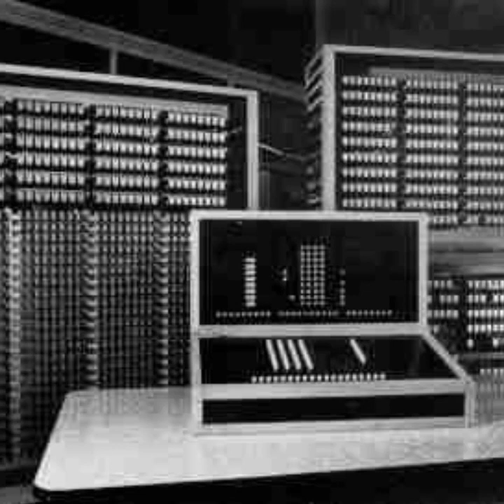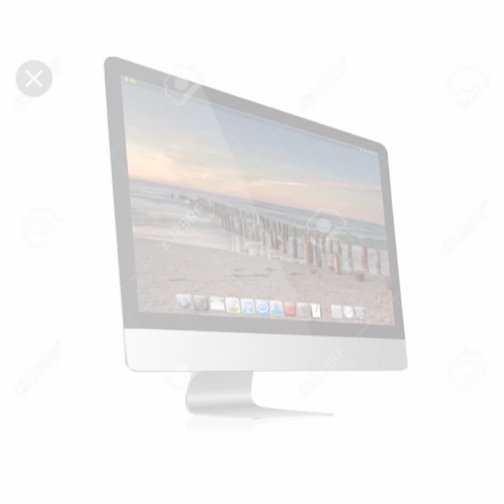First Computer in the World || History of computer in the world || Who invited the first computer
नमस्कार दोस्तो आप को आगे के सारे वीडियो चैनेल पर मिल जायेंगे और आपको सिर्फ इस चैनेल पर सिर्फ computer से related वीडियो ही मिलेगा यँहा पर आपको computer की start-up से high level जानकारी मिलेगा दोस्तो ये आपके भाई का चैनेल है तो आप अपने दोस्तो से share करना ना भुले ये चैनेल सिर्फ computer से रिलेटेड ही वीडियो देगा जैसे Basic computer, java c ++ , c language data stuture DBMS my sql ms exal ms power point aur computer se related जैसे computer function seting problem  etc